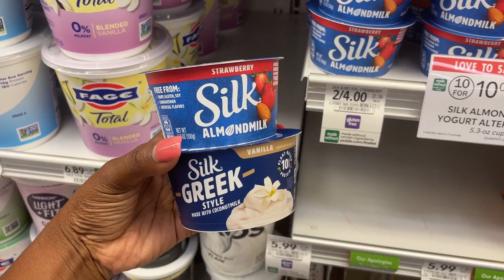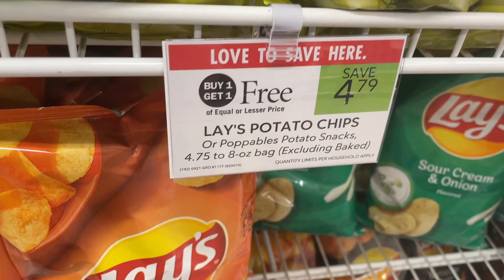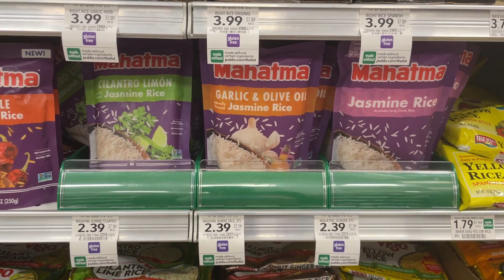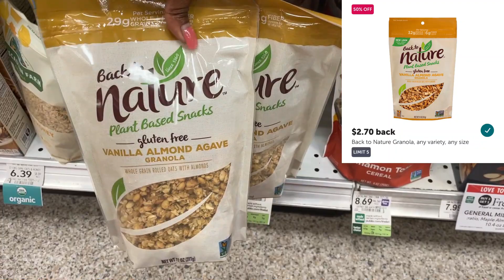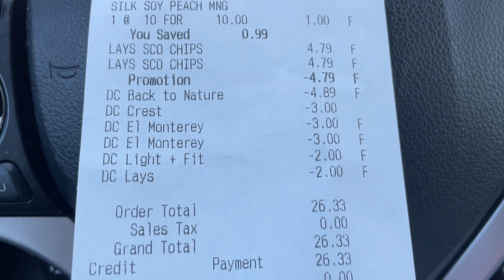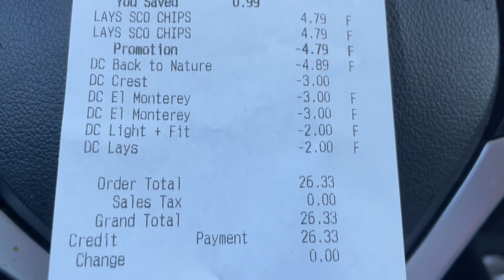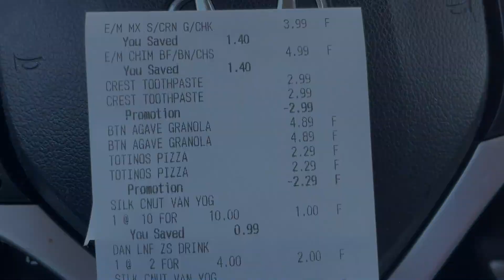Publix Couponing | Everything for Just 39¢ 🤩 | Week of 9/20-26 (or 9/21-27)